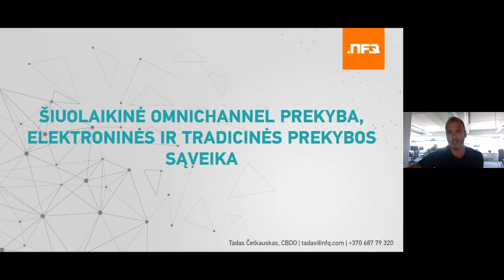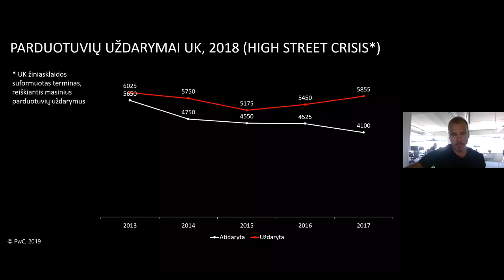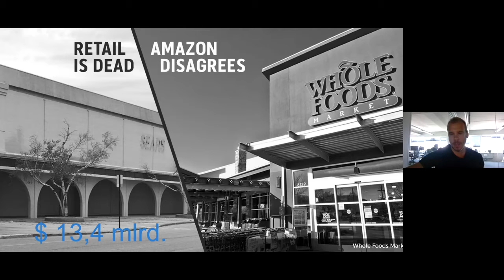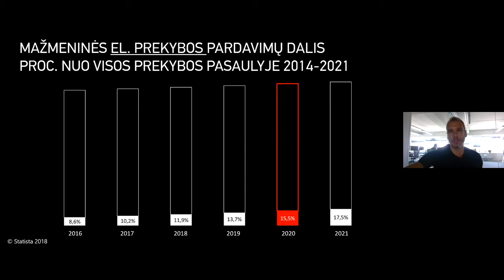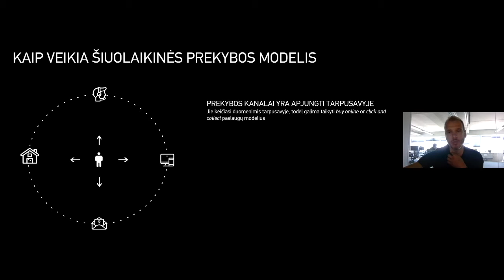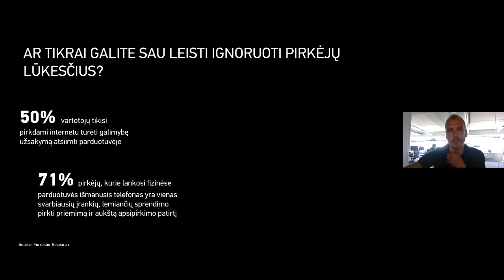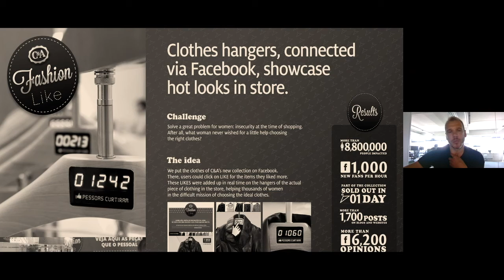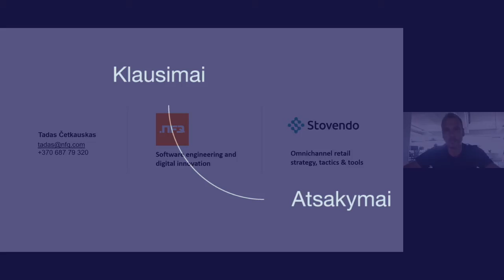Ar tikrai internetas išgelbės šiuolaikinę prekybą?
Ar tikrai internetas išgelbės šiuolaikinę prekybą? Įžvalgomis dalijasi „NFQ“ verslo plėtros vadovas Tadas Četkauskas. Birželio 17 d. vykusio internetinio seminaro „Verslo perkėlimas į internetą: ką svarbiausia žinoti?“ antrosios dalies įrašas.